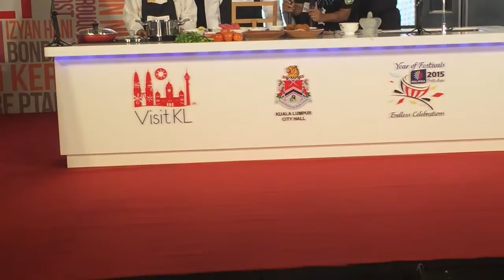Big Kitchen #6 Festival Opening Ceremony w/ Queen of Malaysia | Le Gourmand - Das Geniesser-Magazin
The Big Kitchen festival 2015 is being opened by her Honorable Majesty the Queen of Malaysia, Tuanku Hajah Haminah binti Hamidun, the current Raja Permaisuri Agong.